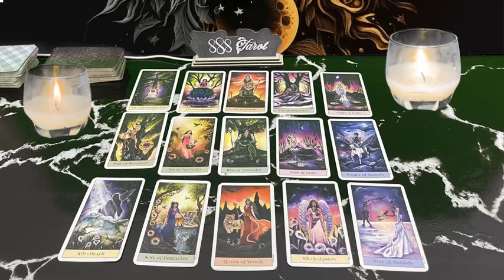TAURUS ❤️YOU HAVE THEM WORRIED 😦 THEY ARE SO SCARED 😳 TO LOSE YOU✨ GET READY FOR CONTACT💗🔥🔥🔥